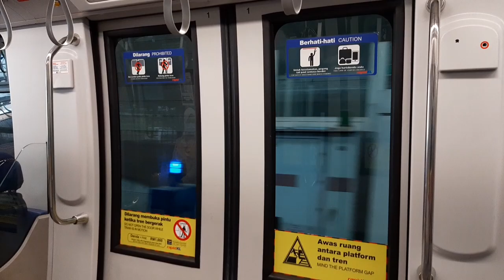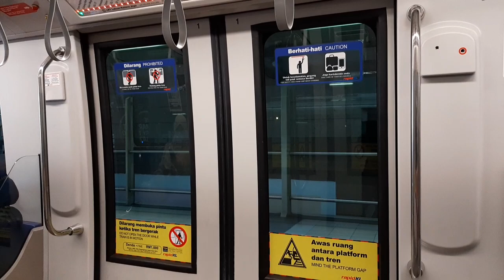Kelana Jaya Line - Bombardier Innovia Metro 300 Ride From Pasar Seni To Kerinchi